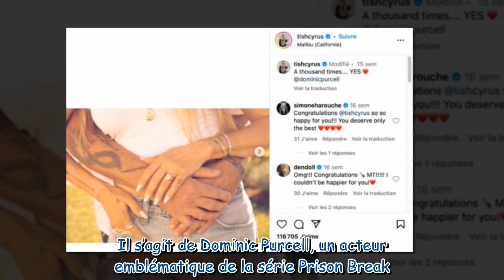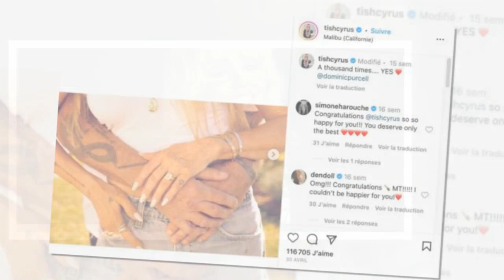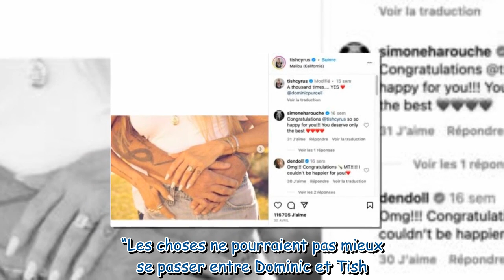Miley Cyrus sa mère s’est remariée et son nouveau beau père est une star de Prison Break